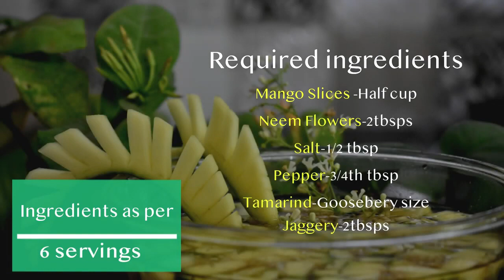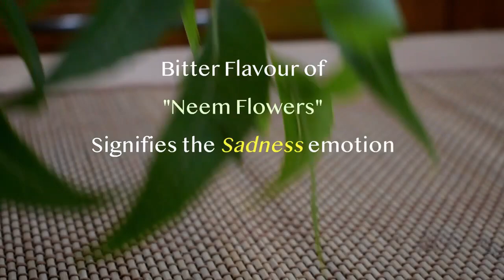ugadi pachadi in telugu | ugadi pickle | ugadi 2022 date | ugadi pooja vidhanam in telugu | Geetha’s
ugadi
ugadi 2021
ugadi 2021 date
ugadi date 2021
ugadi 2021 date telugu
ugadi 2021 date kannada
ugadi 2021 telugu
2021 ugadi panduga date
ugadi festival date
ugadi festival date 2021
ugadi visishtatha
ugadi visishtatha in telugu
ugadi pandaga visishtatha
ugadi puja
ugadi puja 2021
ugadi puja vidhanam
ugadi pooja
ugadi pooja 2021
ugadi pooja vidhanam
ugadi special pooja
ugadi pooja vidhanam in telugu
Ugadi Festival Pooja Vidhanam
Ugadi Pooja Prasadalu
Ugadi Festival Pooja
Ugadi Special Recipes
ఉగాది ప్రత్యేక వంటలు
Ugadi Recipes
ugadi recipes
telugu ugadi pachadi recipe
ugadi special recipes in telugu
ugadi festival recipes
ugadi special vantalu
ugadi lunch menu
andhra ugadi special
telangana ugadi recipes
ugadi recipe
ugadi recipes
ugadi telugu lunch menu
ugadi
ugadi festival
ugadi pachadi
ugadi pachadi items in telugu
ugadi festival 2021
ugadi pachadi in telugu
ugadi pandaga recipe
ugadi lunch
Ugadi pooja vidhanam
2021 ugadi pooja in telugu
ugadi festival pooja
2021 ugadi special
2021 ugadi panchangam
when is ugadi festival 2021
ugadi 2021 in telugu
2021 ugadi date
2021 ugadi panduga
2021 ugadi panduga eppudu
telugu ugadi 2021
ఉగాది రోజు పాటించాల్సిన నియమాలు
Ugadi puja vidanam
ugadi panchagnam
ugadi roju na puja vidanam
how to celebrate ugadi festival
importance of ugadi
importance of ugadi telugu
importance of ugadi in telugu
ugadi importance
ugadi importance telugu
ugadi festival importance
ugadi naivedyam
ugadhi
ugadi visishtatha
ugadi songs
ugadi pachadi
ugadi pachadi making
ugadi recipes
how to make ugadi pachadi
ugadi pachadi mantra
ugadi pooja ela cheyali
ugadi pachadi tayari vidhanam
ugadi festival dishes
How to do mahashivaratri| ugadi Abhishekam&pooja
ugadi pooja date&time
ఉగాది పండుగ రోజు పూజ ఎ సమయంలో చేయాలి
ugadi 2021 date and time